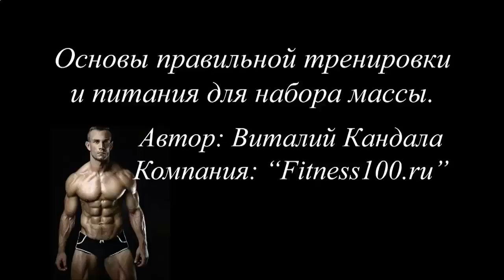Как накачать мышцы за 2 недели в домашних условиях